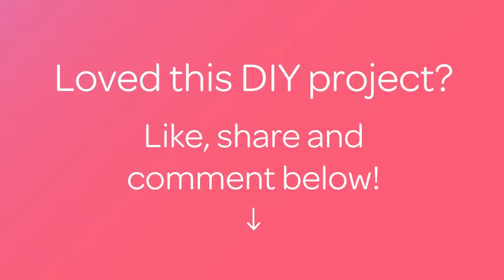Crochet an Orange Nursing Necklace - DIY Style - Guidecentral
About this DIY project:
- Title: Crochet an Orange Nursing Necklace

Supplies:
- Cotton yarn
- Wooden beads
- Scissors
- Hook